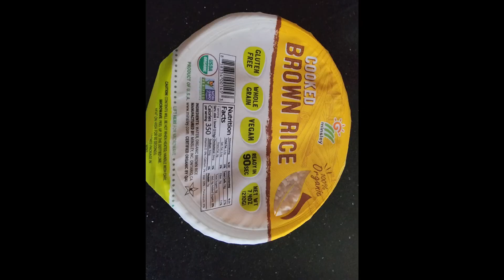How to prepare for your weightloss during the holidays